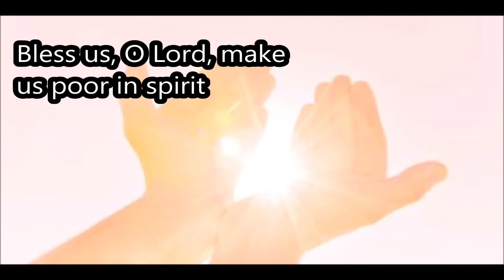We Are the Light of the World (Grief) hymn with lyrics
We Are the Light of the World (Grief) lyrics

Blessed are they who are poor in spirit,
Theirs is the kingdom of God.
Bless us, O Lord, make us poor in spirit;
Bless us, O Lord, our God.

May our light shine before all,
That they may see the good that we do,
And give glory to God.